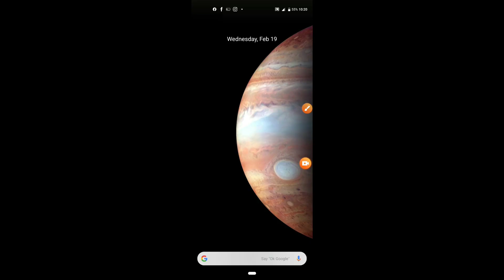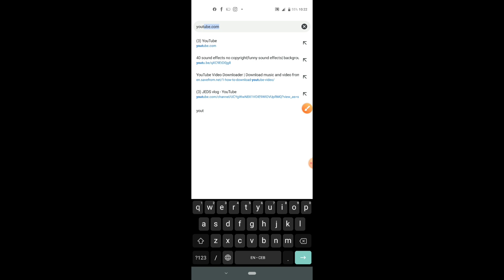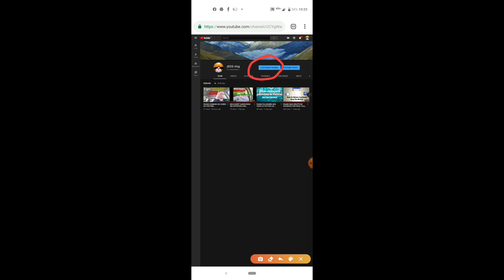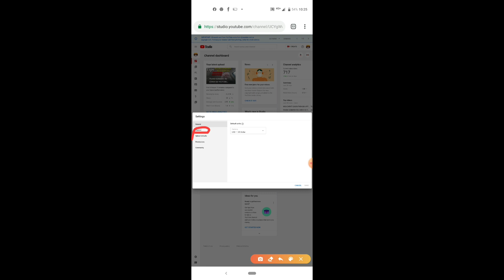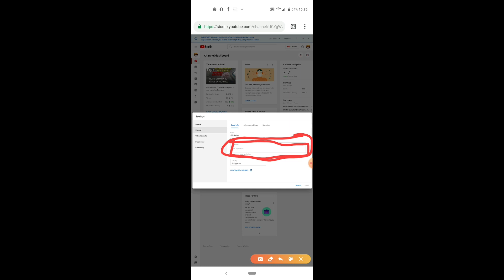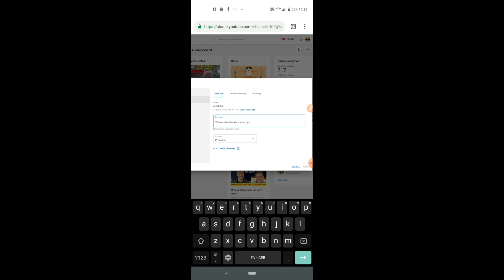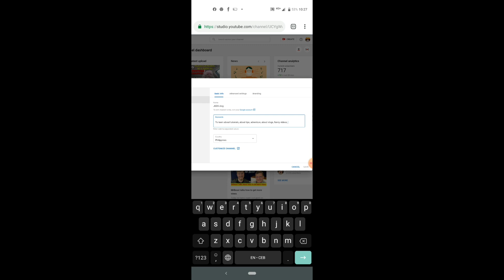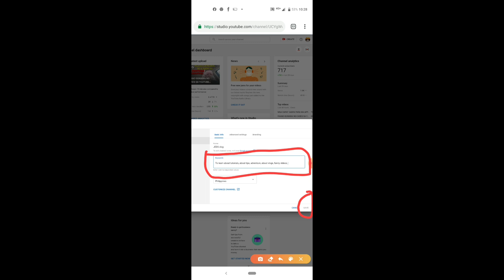PAANO GUMAWA NG CHANNEL KEYWORD SA YOUTUBE CHANNEL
Paano gumawa ng keywords channel sa youtube/ How to make channel keywords in youtube